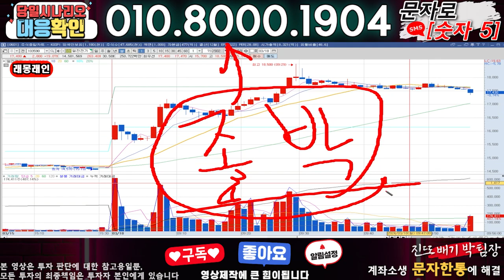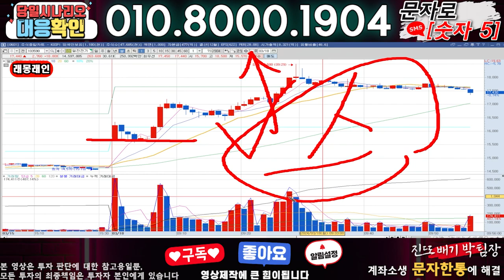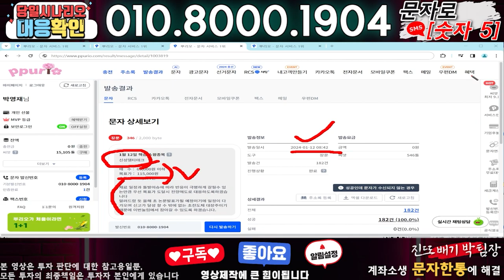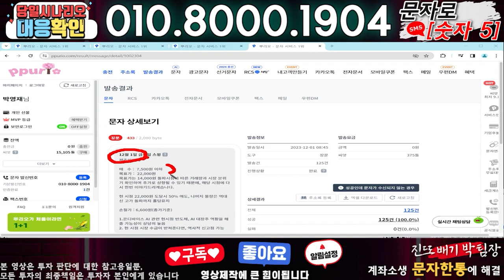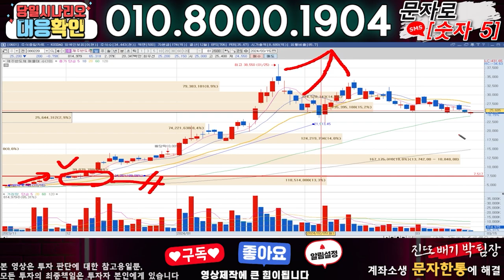폴라리스AI ) 3분전 기습속보-공식입장발표!! 무슨일인가?